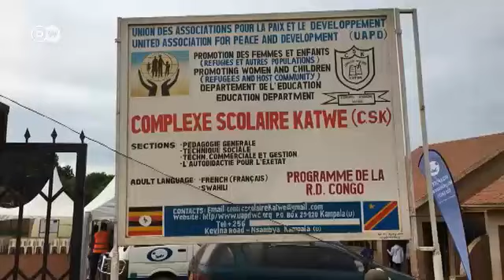Wanawake wakimbizi wa DRC nchini Uganda walalamika kuhusu unyanyasaji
Wanawake wakimbizi kutoka Jamhuri ya Kidemokrasia ya Congo nchini uganda wamesherehekea siku yao ya Kimataifa ya Wanawake chini ya kauli mbiu ya kutaka haki zao zilindwe. Miongoni mwa changamoto wanazoelezea kuwakumba hata nchini Uganda walikokimbilia ni unyanyasaji. Ni vipi haki za wanawake wakimbizi zinavyoweza kudumishwa? KURUNZI 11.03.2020 Video imetayarishwa na Emmanuel Lubega.